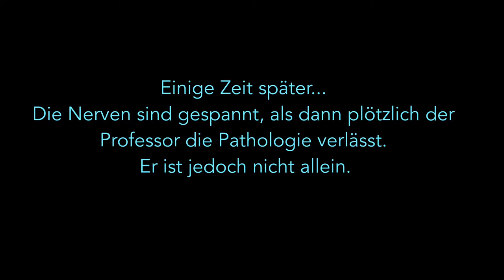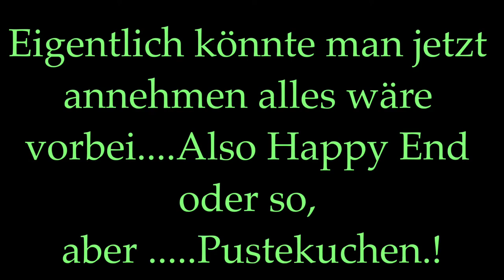BATH SALT - Krimi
Zwischen Leben und Tod liegt manchmal nur... eine Currywurst!

Eines der Ergebnisse aus dem Sommerferiencamp an der Großen Plötze bei Neuendorf im Löwenberger Land, organisiert von der Jugendkoordinatorin Marlies Arian aus Oberkrämer.

Am 8. und 9. Juli 2013 haben wir dort die 30 Teilnehmer_innen ins Filmemachen eingeführt und kurze Clips mit Tablets gedreht.